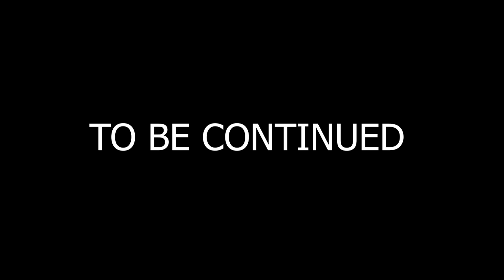INAZUMA ELEVEN GO GALAXY #01 GAMEPLAY ITA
FINALMENTE! E' arrivata la patch di Inazuma Eleven Galaxy in italiano. Proviamo Big Bang e supportate la serie per nuovi episodi presto! Con il passare della parti migliorerò la grafica e i settaggi di Citra ;)